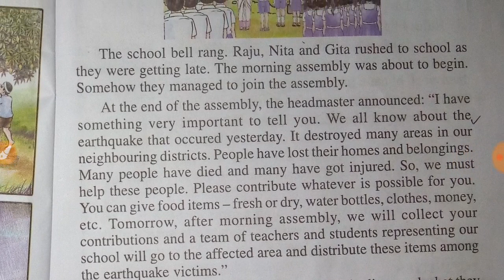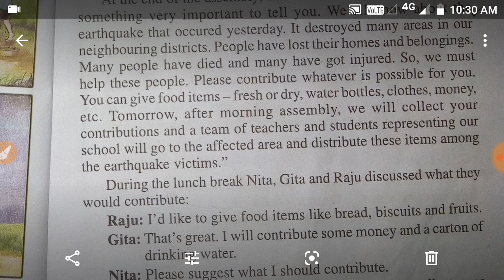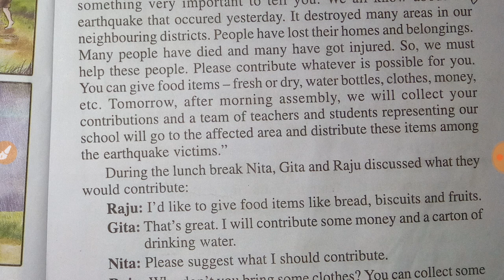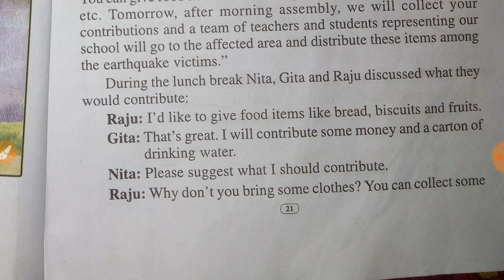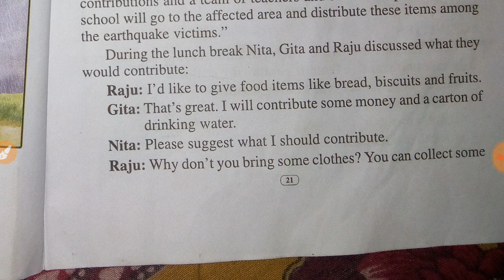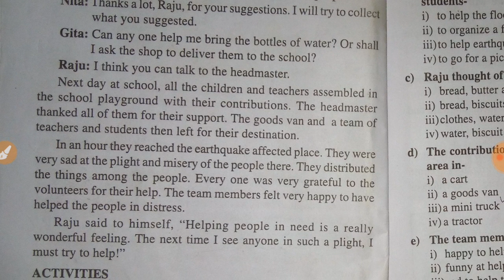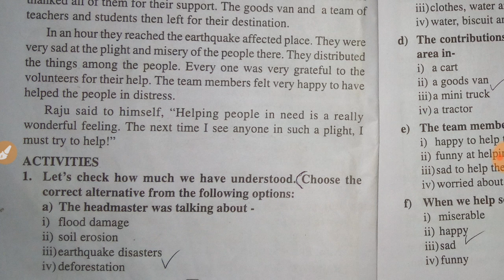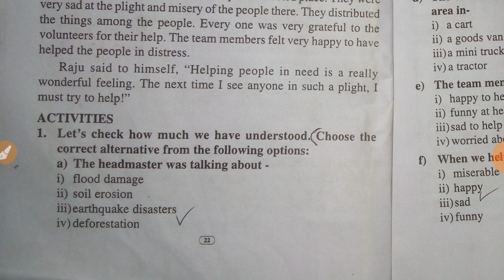SCERT Assam Class 5 English lesson 2| The joy of helping Assamese explanation